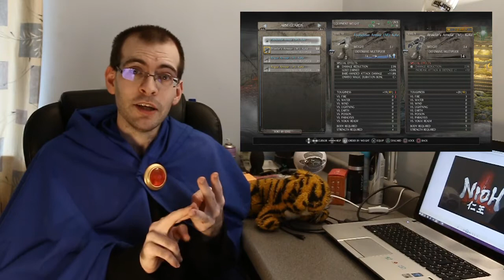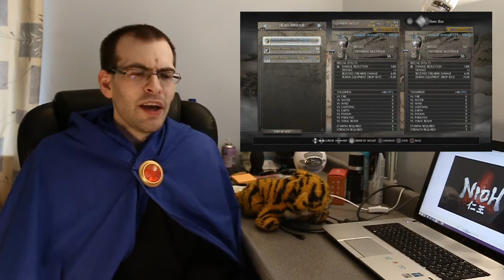Nioh - Video Review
This is Nioh. It's awesome. Go buy it.